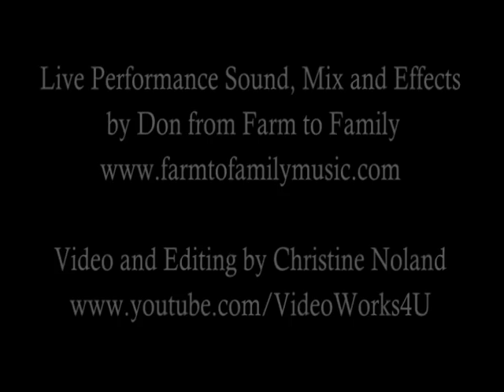Chupaskabra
. . . a 7 piece ska band straight out of Gainesville, Florida, that's all about making you want to move your feet! We do our best to deliver a high energy show that hopefully allows you to have as much fun as we do on stage. No gimmics, no fancy sound effects, just plain, simple, catchy and fun ska music for the people. Check out the show, dance, and enjoy yourself! Your feet will thank you! Much love to all! ~CHUPASKABRA

Band members:
Kelsey Baucom - Vocals
Neil Soule - Tenor Sax
Zach Winkler - Trombone
Conor Galligan - Drums
Blaine Garvin - Trumpet
Justin McKenzie - Guitar
Tony Farah - Bass